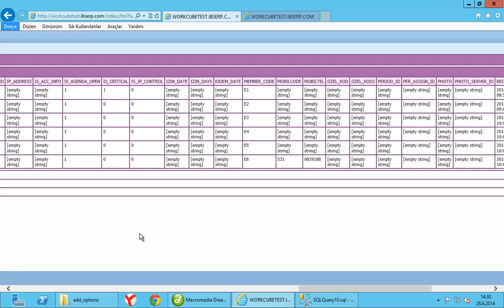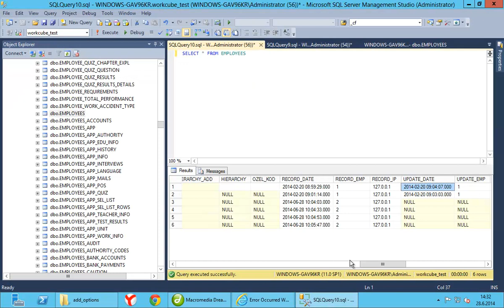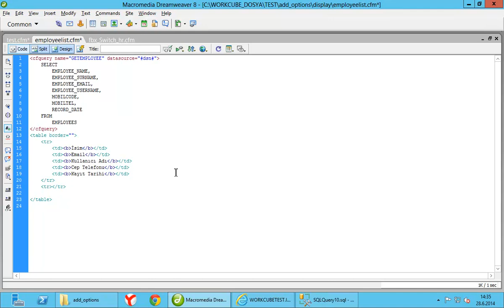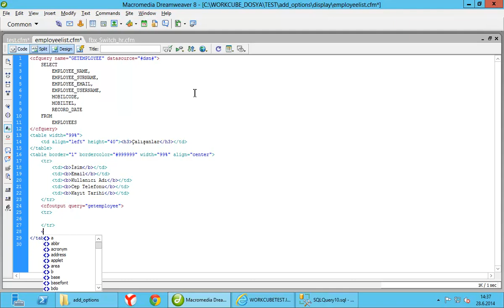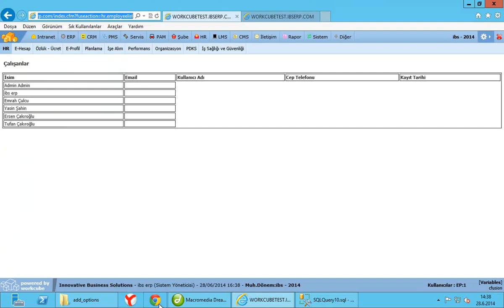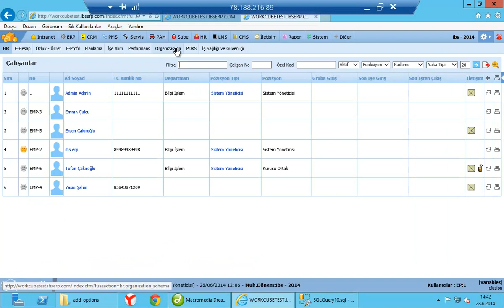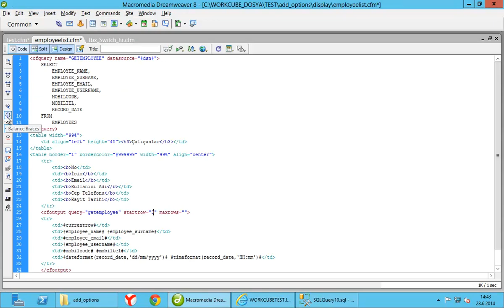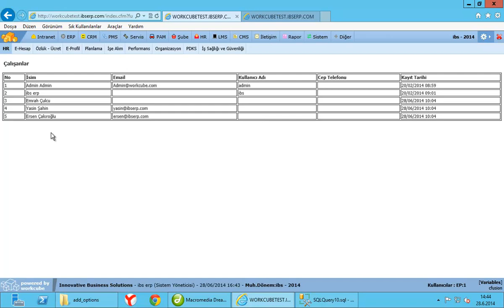Temel Coldfusion Tagleri-4 (cfquery ikinci bölüm)